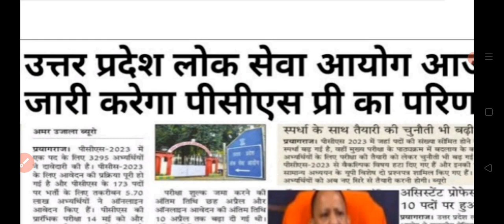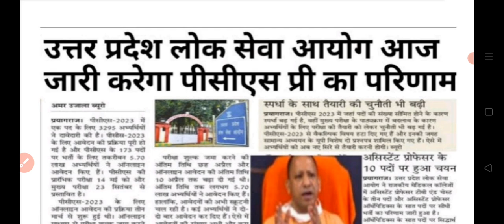uppsc pcs result 2023/uppsc pcs answer key 2023/pcs result 2023/pcs expected cutoff 2023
जारी/uppsc pcs answer key 2023/pcs answer key/pcs expected cutoff
UPPSC2021MERIT

uppcs_result_2021 uppsc_result_2021_today uppsc result 2021 today latest

UPPSC2022ADVERTISEMENT uppscresult ,uppscpcs ,uppsc_pcs_2020 UPSC Prelims Result 2021 / UPSC IAS Pre Result Date / कब तक